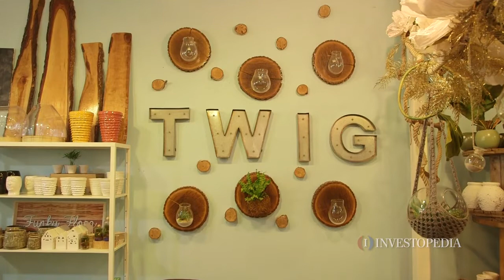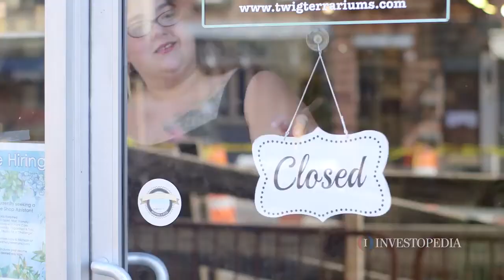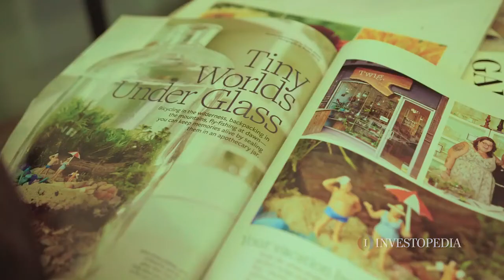Twig: The Next Step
When two best friends met up after an 8 year separation, their arts and crafts night quickly turned into a lucrative small business loved by movie stars and locals alike. Twig Terrariums co-founders Michelle Inciarrano and Katy Maslow started in a rented garage, and now occupy a 3,000 sq. foot studio featuring terrariums ranging from a sheep-strewn bucolic paradise to a CSI-style crime scene investigation.